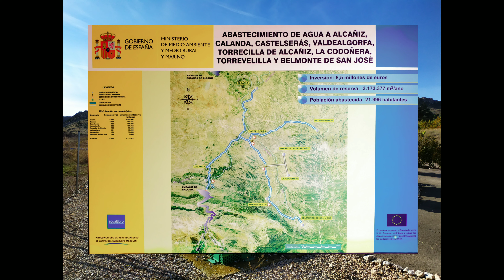Embalse de Calanda